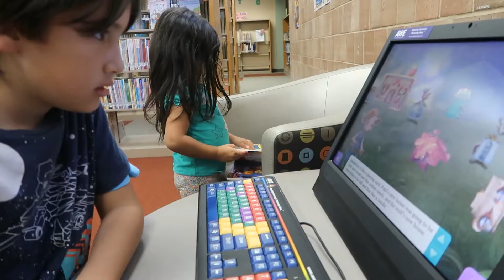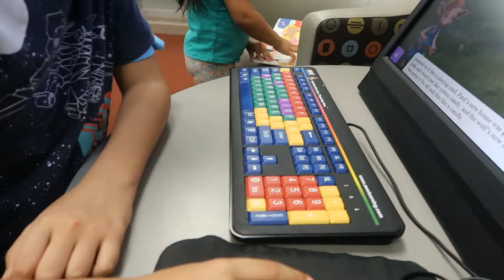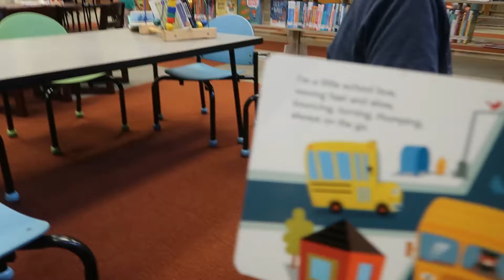A DAY WITH 7 KIDS TO THE PARK,LIBRARY, AND WALMART